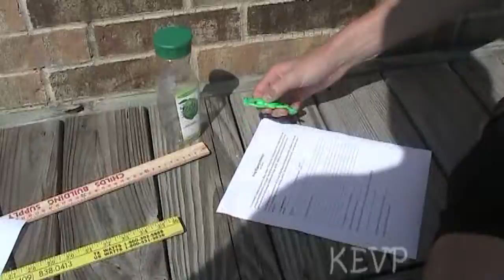A Day @ LCM 4-10/12